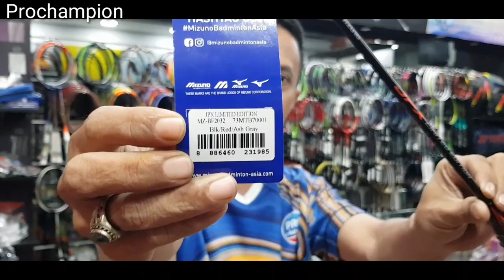MIZUNO JPX LIMITED pakai senar BG66 Ultimax JP dan YONEX ASTROX 88D pakai Aerobite boost JP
Contact Person bisa di
cek profil kontak kami

Link toko